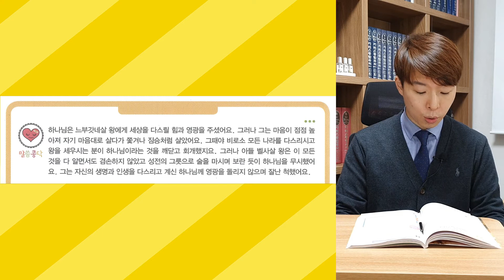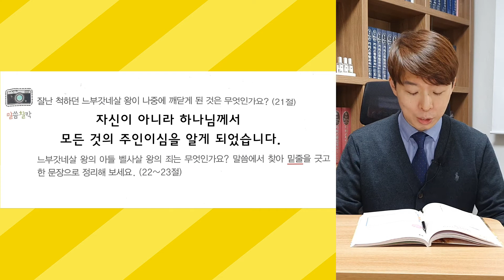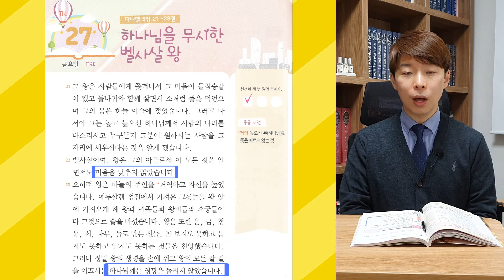(A+ / 전주안디옥교회 / 초등부 큐티뽀짝) 모든 것의 주인이신 하나님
* 본문 : 다니엘 5장 21-23절
* 하나님은 내가 어느 자리에 있든지 마음을 낮추고 하나님께 영광을 돌리길 원하세요.